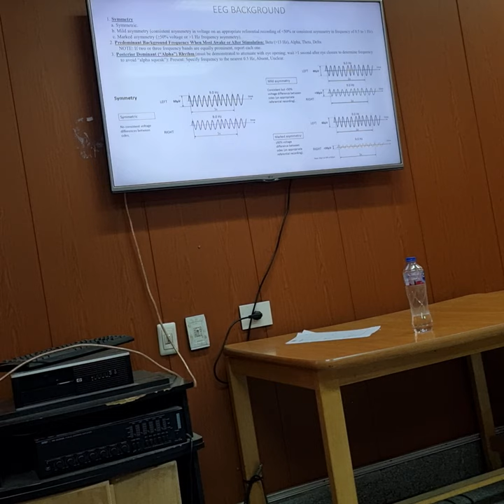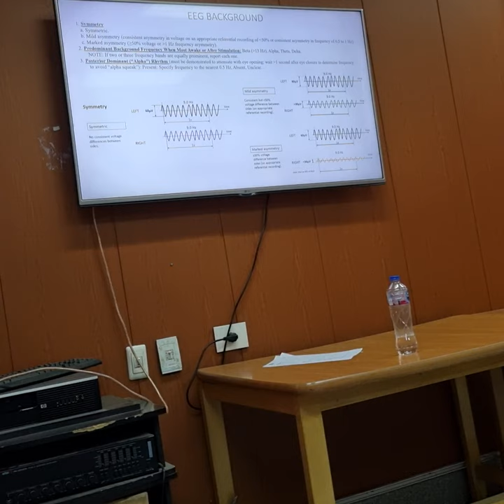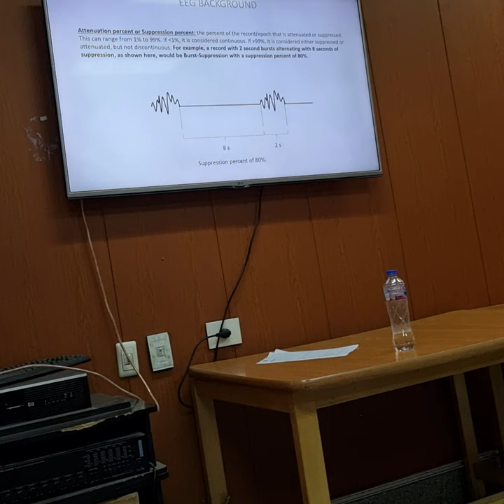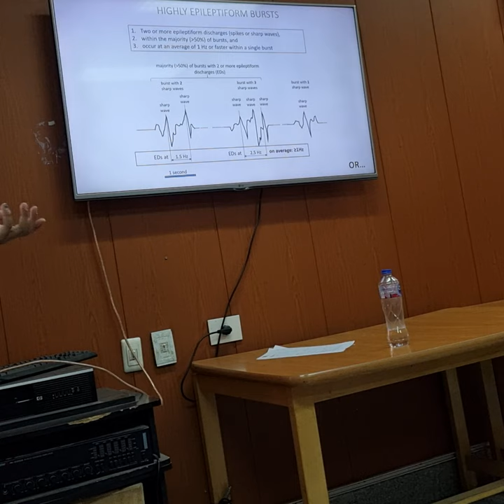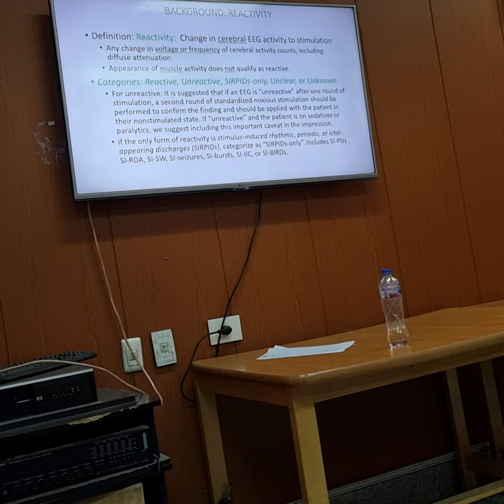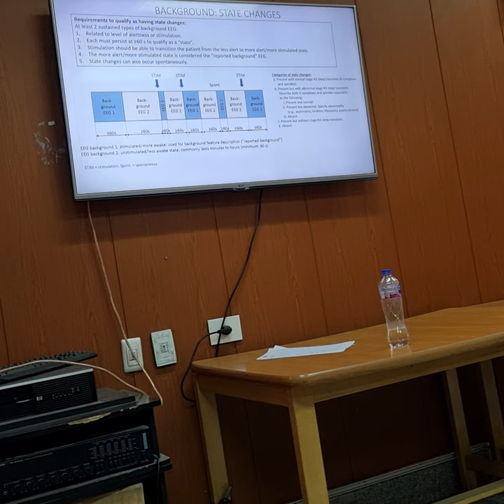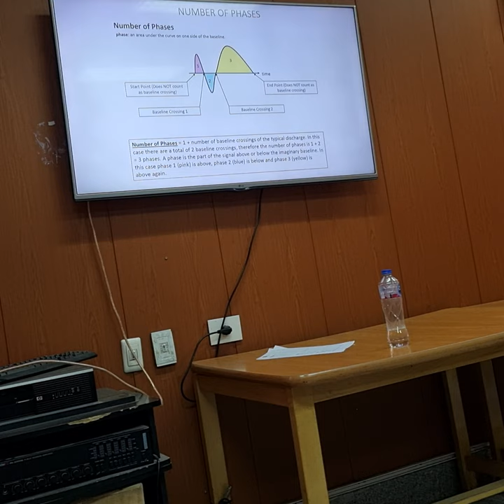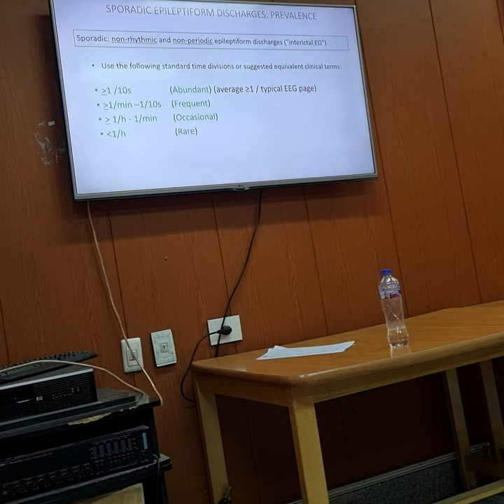EEG Part 1 with Assist.Prof.Dr.Jamal El Din Othman